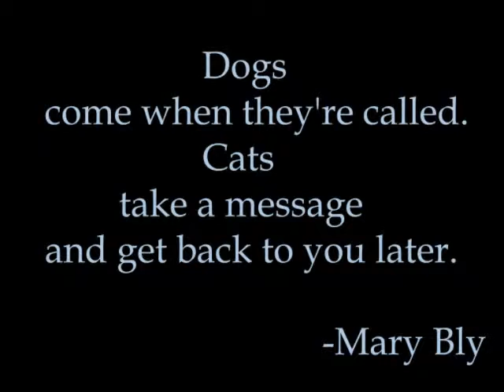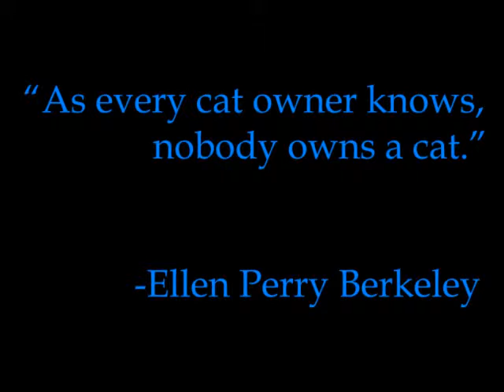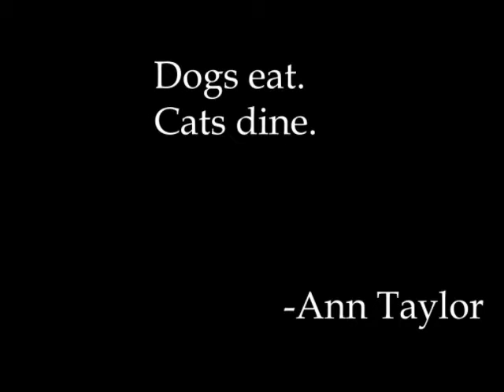Siamese Kitten Cody - 1rst Photoshoot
This is the first photoshoot of my Siam Kitten named Cody. He is 2 months old. 15/09/2011, Athens/Greece